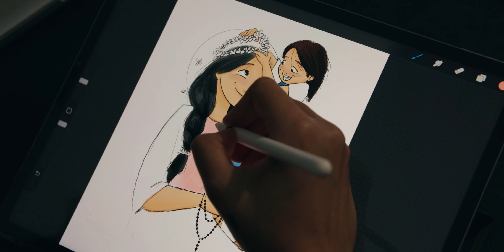¡HAGAN LÍO! | Tráiler Temporada 1 | ¡Mostremos al mundo la belleza de la IGLESIA!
Una Iglesia valiente, sacrificada, fiel, humilde… de la que se habla poco.
En esta serie la descubrimos, a través de tantas iniciativas preciosas al servicio de los demás, ¡con alegría!

y ayúdanos a producir la 2ª temporada. Esto es un trabajo en equipo. ¡GRACIAS!

Estreno CAP.1 - 17 de Diciembre 2023, en nuestro canal de Youtube.